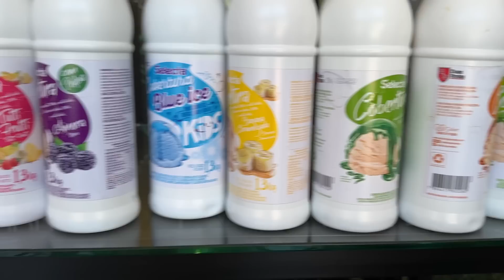WANDINHA PASSOU MAL COMENDO SORVETE COLORIDO ★ FAMÍLIA MASUDINHA ★